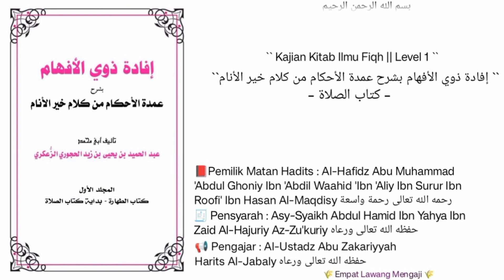Syarh Umdatil Ahkam | 35 | Kitabus Solah | sifat yg tidak terlepas dari manusia adalah sifat LUPA.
Pembahasan seputar :
-termasuk sifat yg tidak terlepas dari manusia adalah sifat LUPA.
-Hikmah di balik hilang ingatan /lupa.
-dahulukan perkataan Rosululloh shollallohu 'alaihi wa sallam dari pada ucapan orang orang yang setelah nya.
Dll